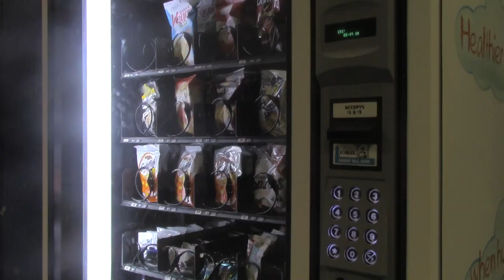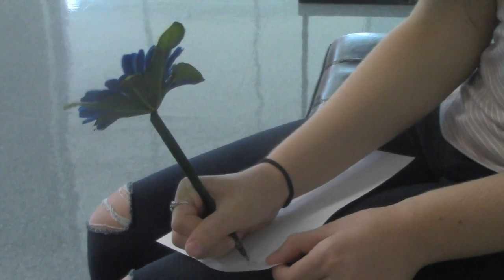VCANN 1st period shot comp.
Shot composition